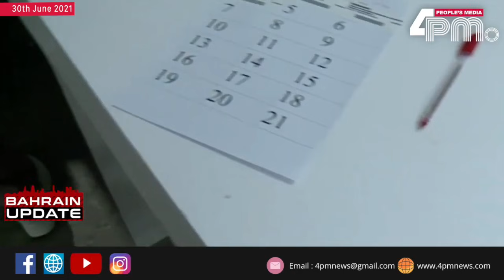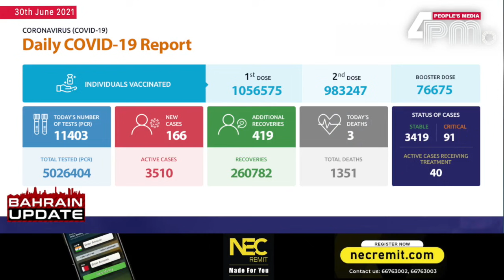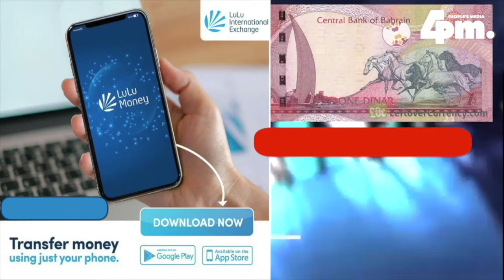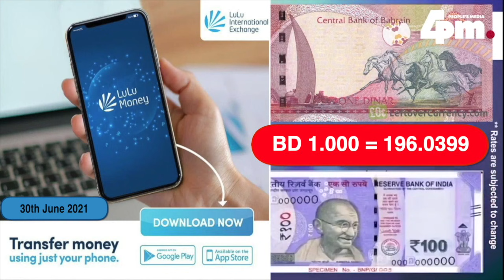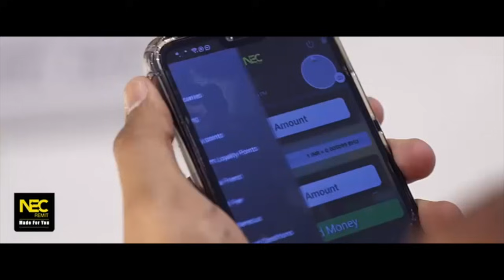BAHRAIN UPDATE - 30TH JUNE 2021